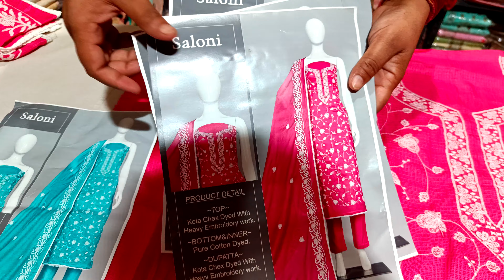कम दाम में करवा चौथ की बहुत प्यारी कलेक्शन RATE-1350,9467802399